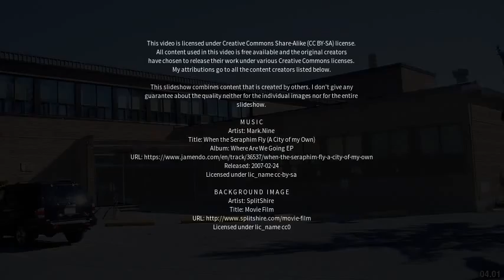Best places to visit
Best places to visit - Longfield (United Kingdom) Best places to visit - Slideshows from all over the world - City trips, nature pictures, etc.